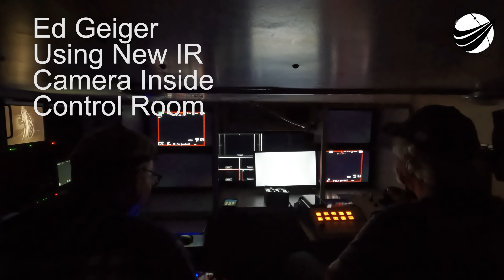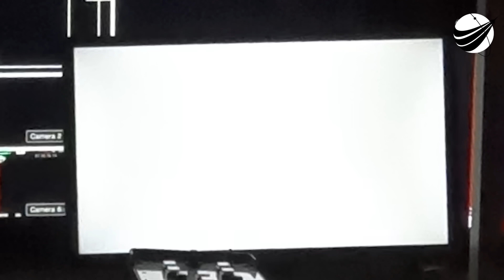Falcon Heavy - Boost Back Burns - USSF-52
Ed was trying out his new IR tracking camera to follow the boosters at night. We will start recording with it next launch.Seems every launch is now and for the foreseeable future will be "Night Launches", Bummer! We are a US disabled veteran run, non-profit video production company whose mission is to bring other disabled US Veterans to witness a launch, experience US Space History and become part of our report. Our nonprofit 501(c)(3) is 100% tax deductible, just go to our webpage and find our Donate button. You can help change the life of a US Veteran.                  Thank You